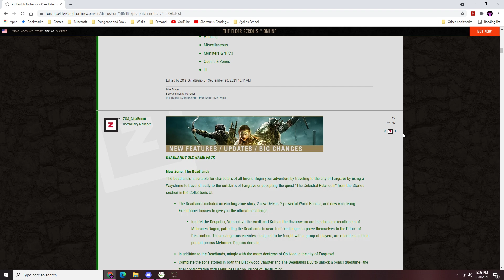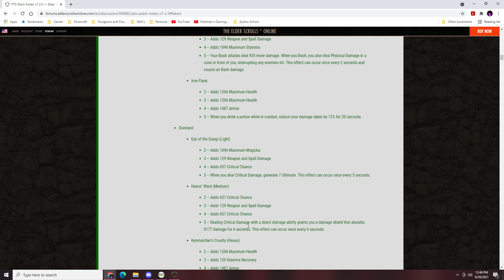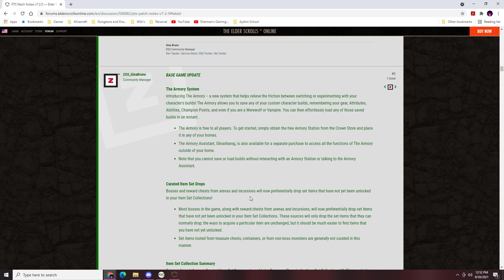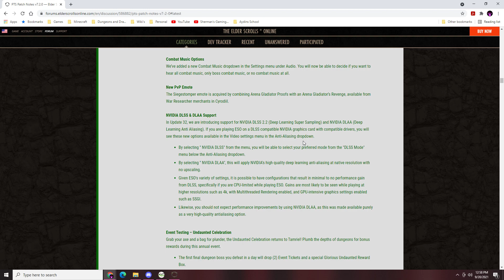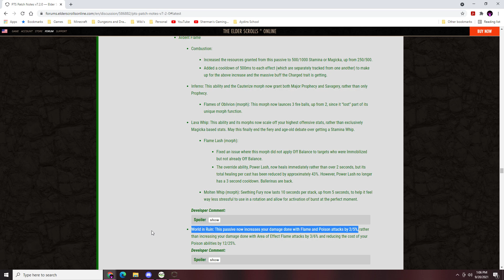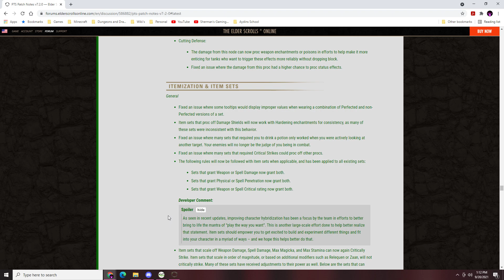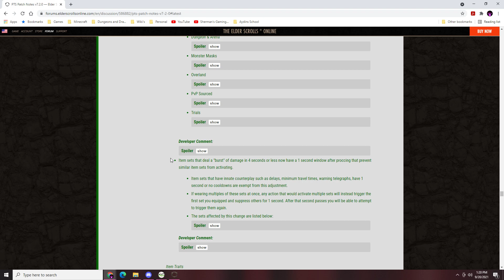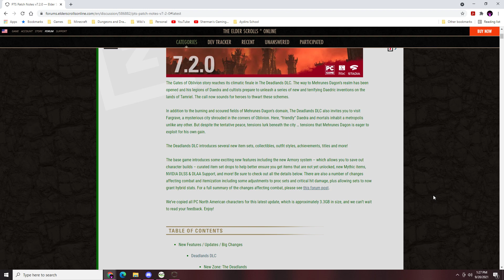ESO News PTS Patch notes for The Deadlands DLC.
So today I bring you the information thatI feel needs the most coverage from the PTS and I hope its enough.